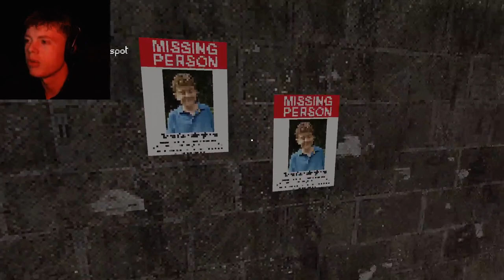WASN'T EXPECTING THIS TWIST | Perfect Spot